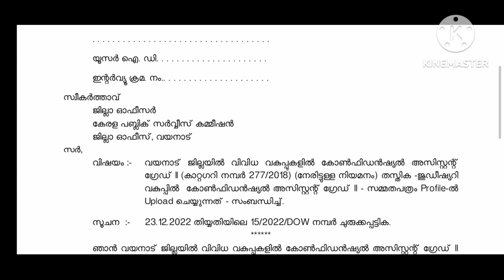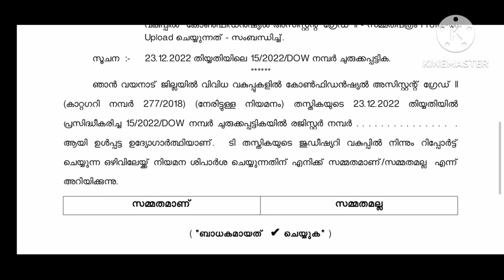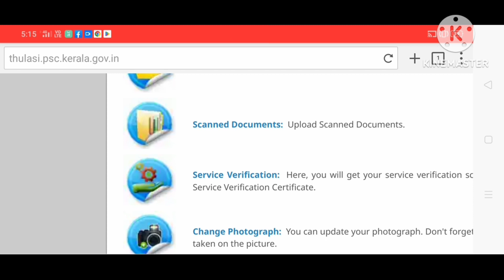How Willingness certificate upload to profile?